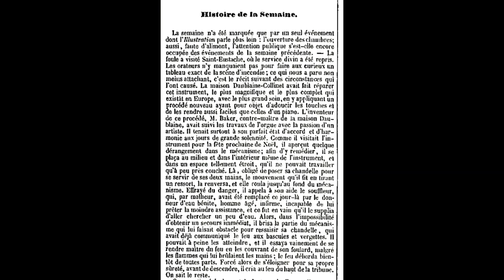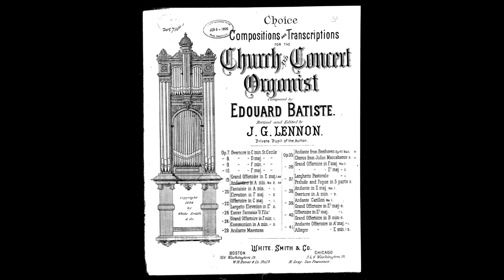Batiste Offertoire in f minor Op. 28 no. 2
Offertoire in f minor by Edouard Batiste (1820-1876). Played by Earl Miller on the 1883 Hilborne Roosevelt organ at First Congregational Church, Great Barrington, MA.

Edouard Batiste was immensely popular in his lifetime as an organist, improviser, and composer. He wrote a lot of organ service literature but is mostly remembered for grand, operatic offertories like this. Such music was quite fashionable during Batiste's lifetime but became unpopular after his death. Still, it's a refreshing change today from organ recitals featuring only Baroque or 20th century literature.